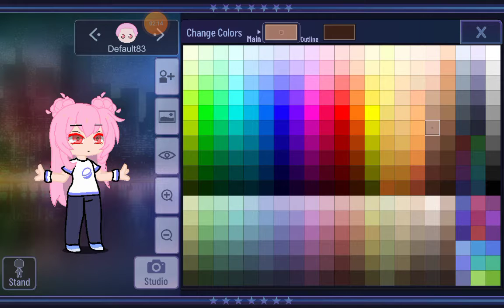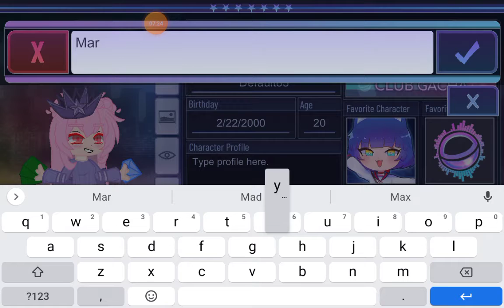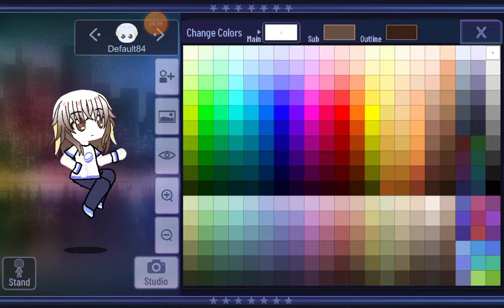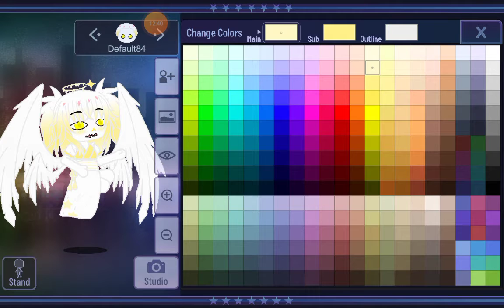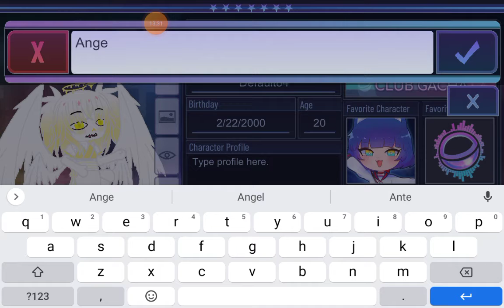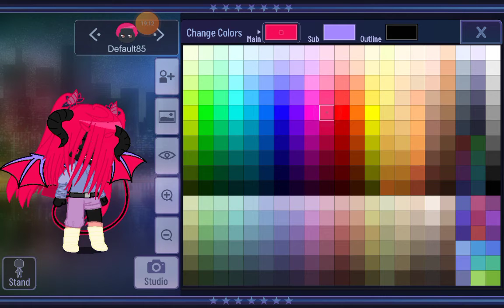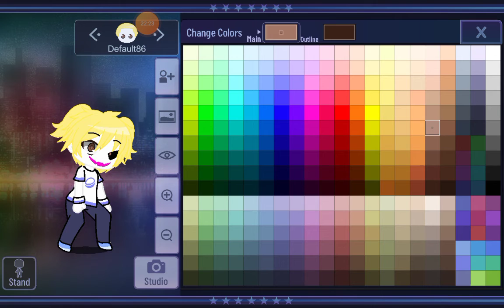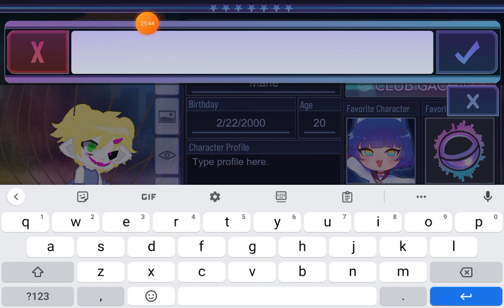Turning songs into gacha ocs /idea from girl with purple jacket?